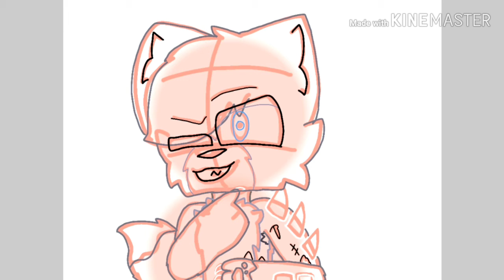Speedpaint (Twisted wolf fnaf)